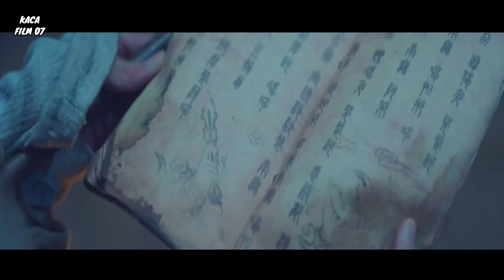KISAH CINTA ANTARA SILUMAN DAN MANUSIA || Alur cerita film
alur cerita film the enchanting phantom 2020 ya guys ya